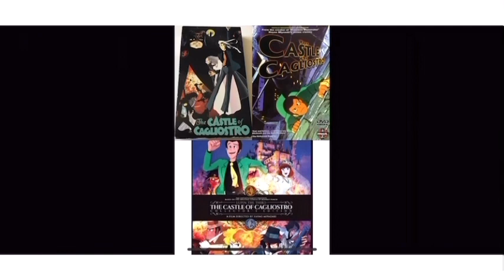Mr. Tim - Streamline Pictures Retrospective (Part 1)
Check out my thoughts & memories & hope, for the future of dubbing with Streamline Pictures, a company that doesn’t get enough praise, but it should, because it gave America a way to look at dubs in a much better way! I didn’t give a full history lesson here, but I recommend reading this blog. because it goes into much better detail then I ever could,

Also remember to support the official release of these dubs (if you can find them 😞)